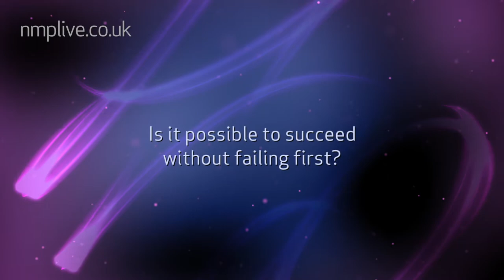NMP Live Meets Sir Ranulph Fiennes - The world's greatest living explorer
Sir Ranulph Fiennes is, according to The Guinness Book of Records, The World's Greatest Living Explorer and the Daily Telegraph listed Ranulph Fiennes as “One of the world's top ten speakers”. That was back in 1984, and since then he has broken many more world records and led many more expeditions to the most remote regions of our planet.

Sir Ranulph Fiennes is one of the world’s most sought-after, inspiring and captivating speakers; entertaining audiences globally at conferences and dinners with his breathtaking stories of endurance, perseverance and sheer determination. And delivered in the most modest, humble and subtly humorous style that is characteristically Ranulph.